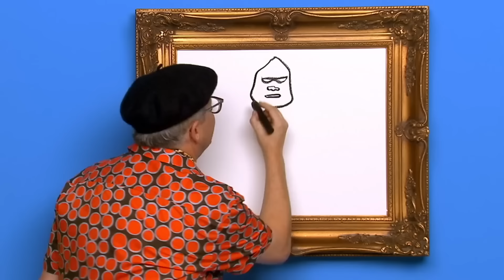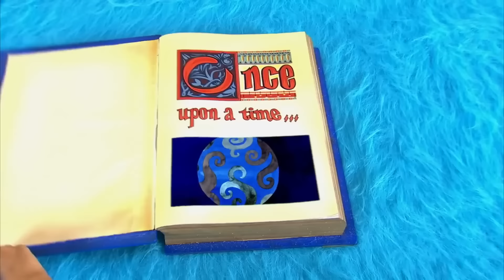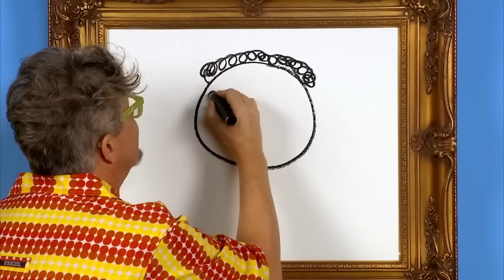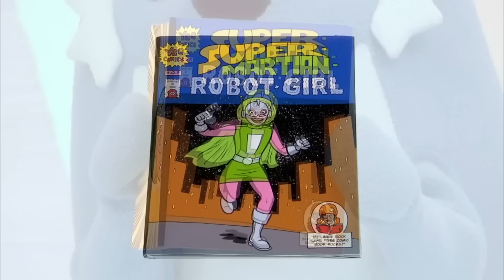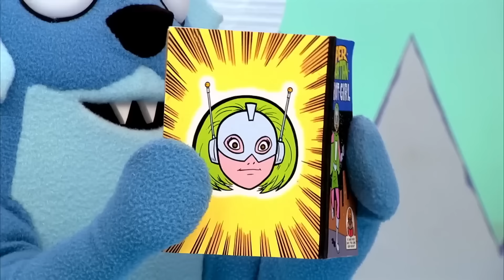Robot & Happy | Yo Gabba Gabba | Live Action Videos for Kids | WildBrain Zigzag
The Gabba gang learns about machines, electricity and energy; Plex sings about being a robot; Rhys Darby performs; Money Mark performs.

The characters learn how to overcome feeling sad. Happiness comes from songs like `Don't Be Scared' and `Sometimes We Win' to `Hugs Are Fun' where we discover hugs as a way to feel better.